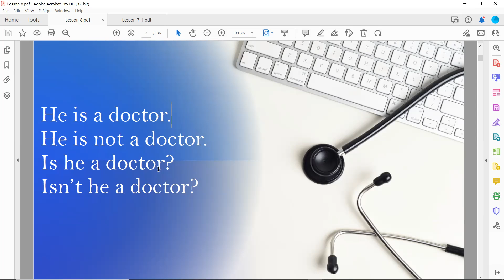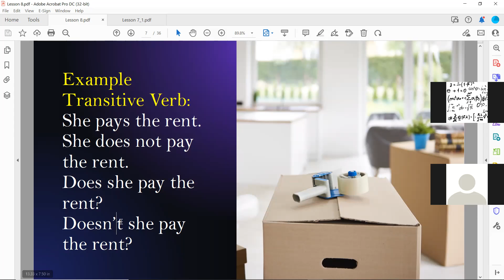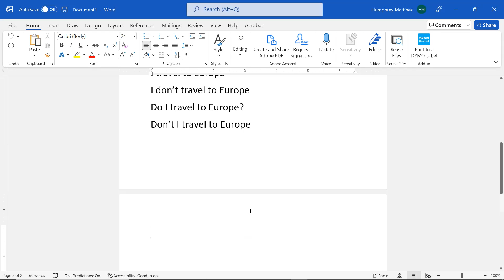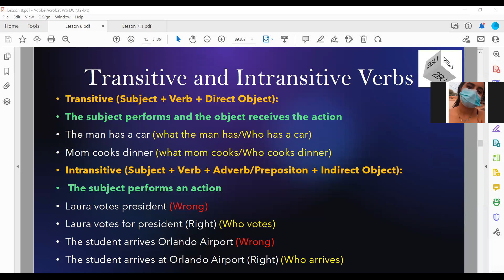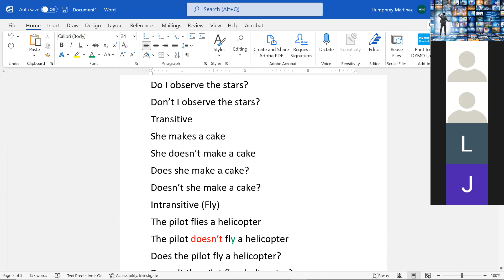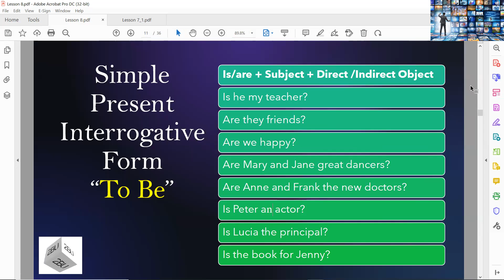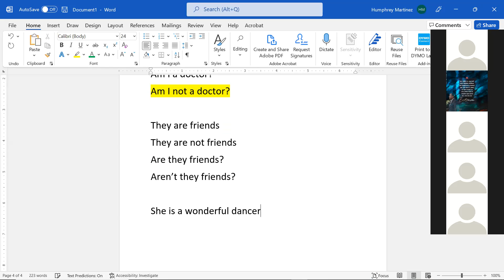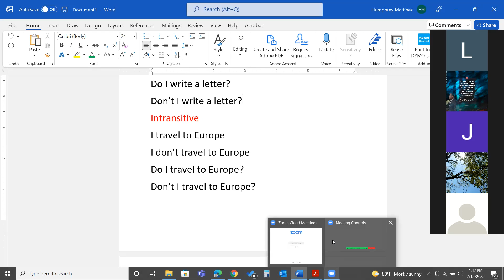Lesson 14 February 12, 2022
This is Simple Present Tense part 2, correspond to Lesson 8 of the material. Check your material for more details about the grammatical structure.